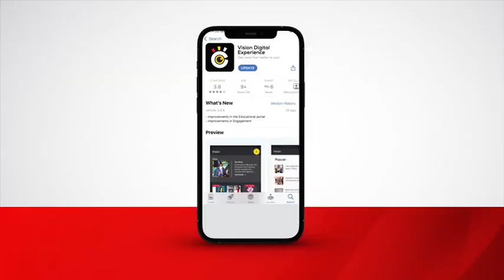Kabanda had one kidney — police report